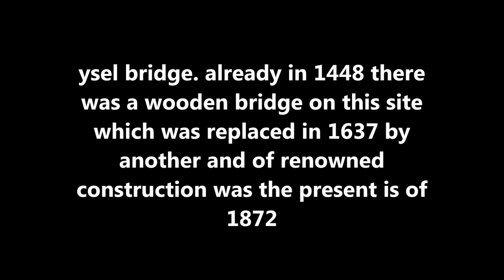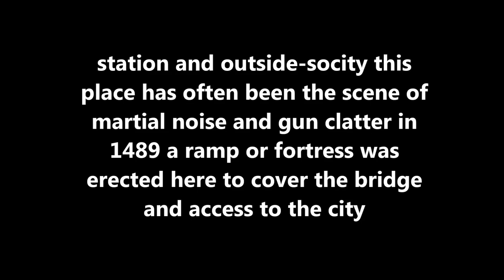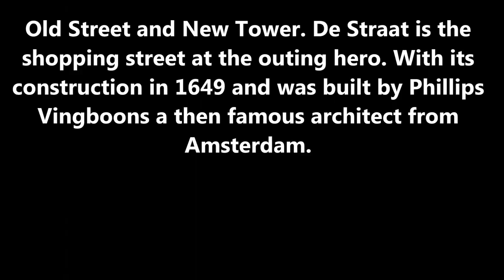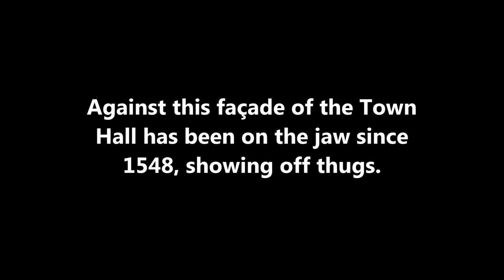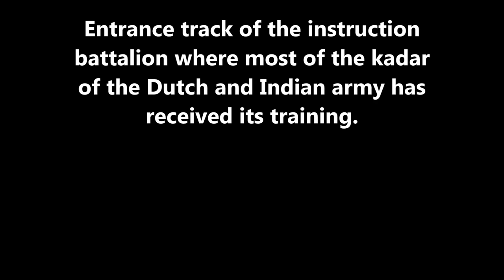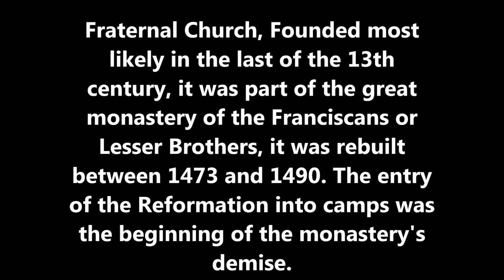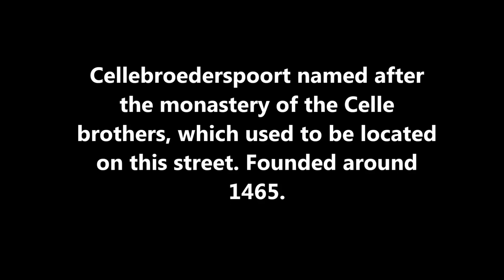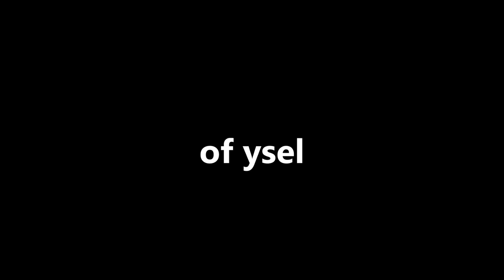Kampen, one of the oldest Dutch Hanseatic cities.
by Willy Mullens

Topics buildings, markets, monuments, city gates, street scenes, ramparts, cities, parks, bridges, churches, town halls, city pictures, towers, gates, rivers
Publisher Haghe Film
Contributor EYE filmmuseum
Documentary about Kampen. Documentary about Kampen, one of the oldest Dutch Hanseatic cities, located along the IJssel. We see its most important buildings, including the Hoofdcursus, which is the training building for army officers. Officers from the Indische Leger also trained here.